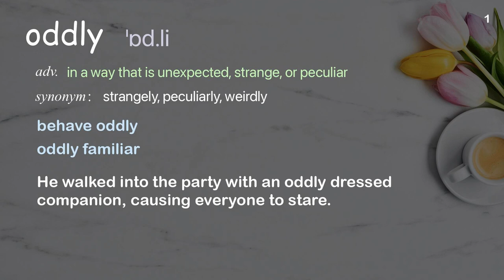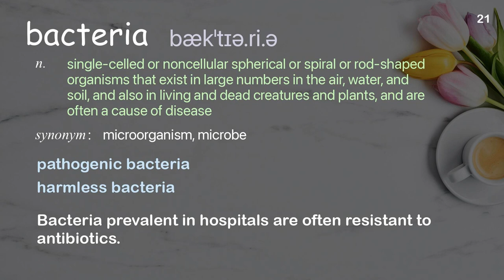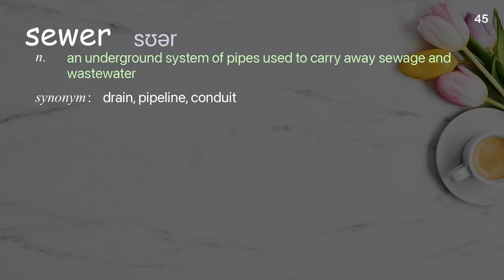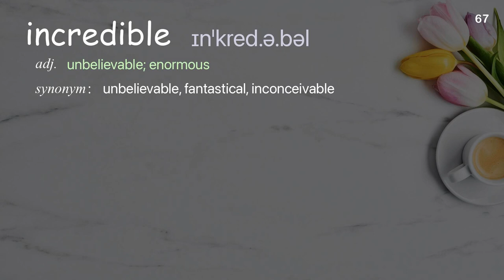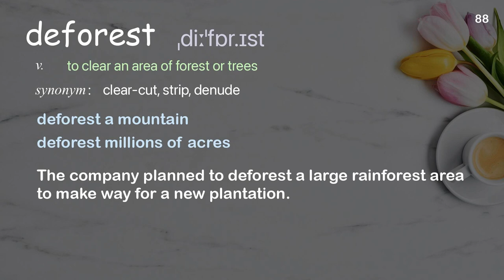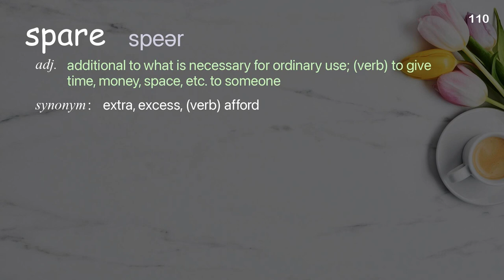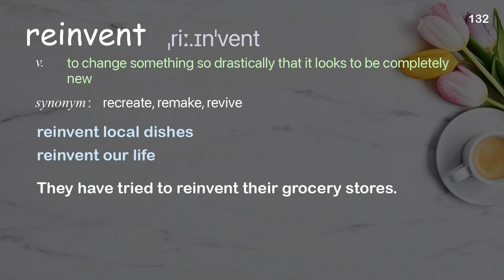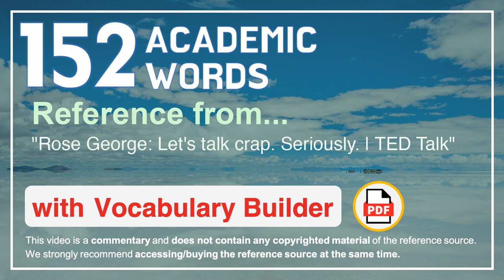152 Academic Words Ref from "Rose George: Let's talk crap. Seriously. | TED Talk"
■PLEASE NOTE

■Reference Source
Rose George: Let's talk crap. Seriously. | TED Talk